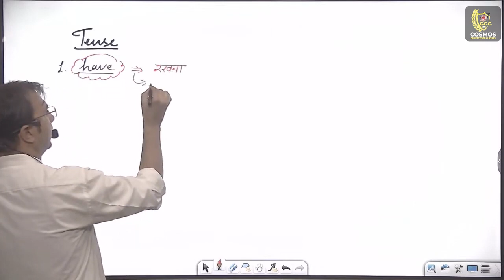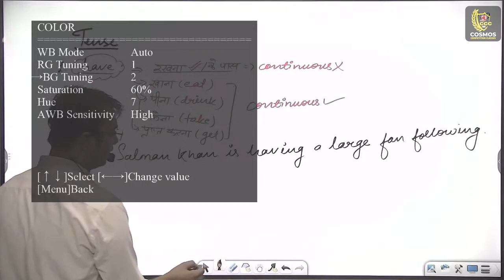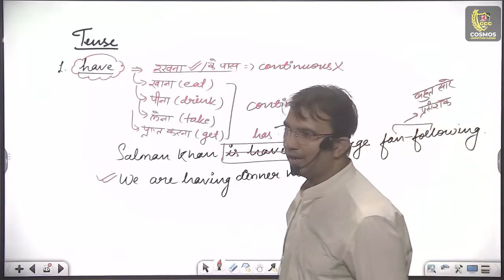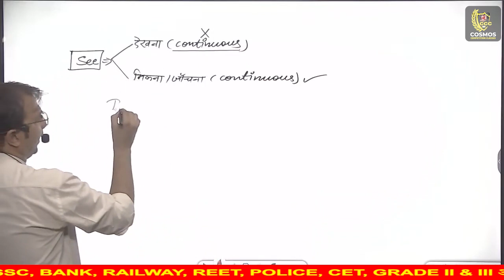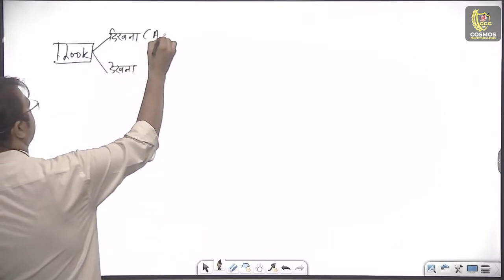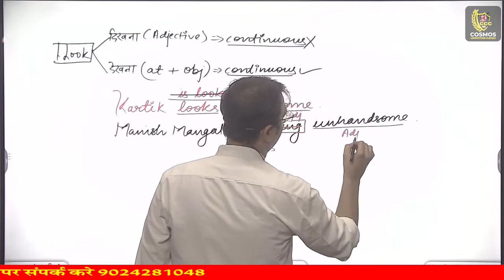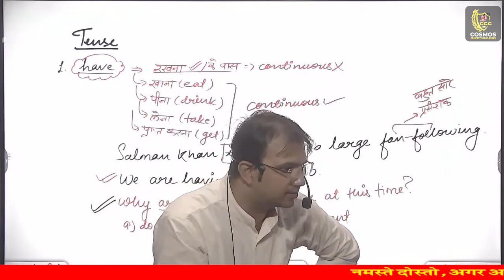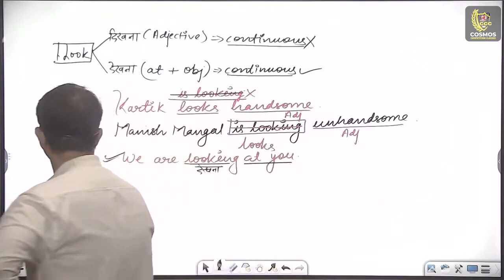Tense: Use of Have, see, look | Manish Mangal sir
Tense | PYQ based | Manish Mangal sir | ssccgl2023 sscchsl2023 ssccpo2023 sscmts2023| Class 3

"Namaste! Is video mein hum Tense aur Syntax ke mukhya konsept ko explore karenge, jisse aap SSC aur Bank exams ke liye taiyaar ho sakte hain. Manish Mangal sir ke saath, yeh pehla class hai jahan aapko mool adhyayan karne ka avsar milega. Hamari yeh class aapko English ke is mahatvapurna pahlu ko samajhne aur swikar karne mein madad karegi. Toh aaiye shuru karte hain aur apne path aapko safalta ki oor le jayein!"

Description:
📚 Welcome to our SSC Class English learning series! In this video, we delve deep into the world of English tenses, an essential topic for mastering your language skills. Whether you're a student preparing for your SSC exams or someone looking to enhance their English proficiency, this video is tailored just for you.

🔍 Exploring tenses can be challenging, but fear not! Our expert educators break down the complexities into simple, easy-to-understand concepts. We cover everything from present and past tenses to future tenses, ensuring that you grasp the foundations thoroughly.

🎓 What's Inside:

🕐 00:00 - Introduction to Tenses and their significance
🕒 02:15 - Present Tenses: Simple, Continuous, and Perfect
🕕 06:30 - Past Tenses: Simple, Continuous, and Perfect
🕖 10:45 - Future Tenses: Simple, Continuous, and Perfect
🕗 15:20 - Tips for Choosing the Right Tense
🕘 18:05 - Practice Exercises to Solidify Learning
🕙 22:40 - Common Tense Mistakes to Avoid
🕚 26:15 - Q&A Session: Your Tense-related Questions Answered
🕛 30:00 - How to Apply Tense Knowledge in Writing and Speaking
📝 Whether you're aiming to improve your scores in the upcoming SSC exams or simply striving to communicate more effectively, a strong grasp of tenses is crucial. Watch, learn, and conquer the world of English tenses with us!

Regenerate